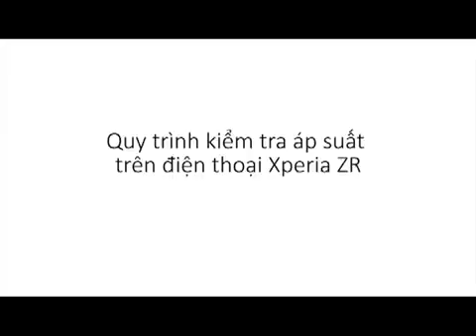Quy trình kiểm tra áp suất trên điện thoại Xperia ZR